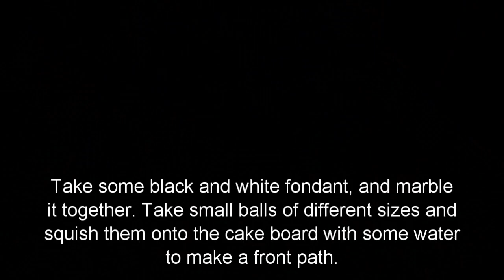Medieval Castle Cake - How To